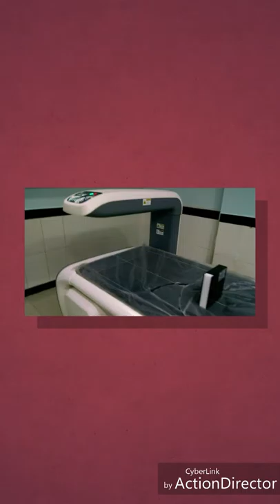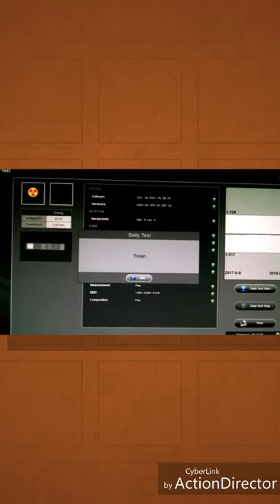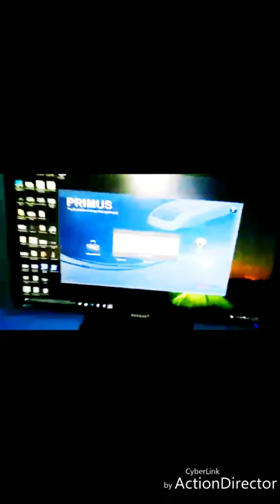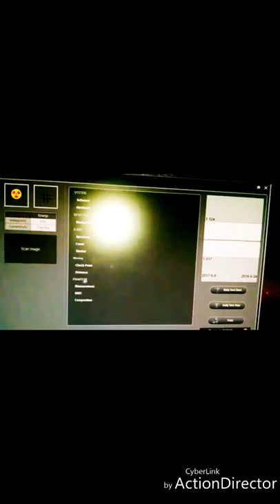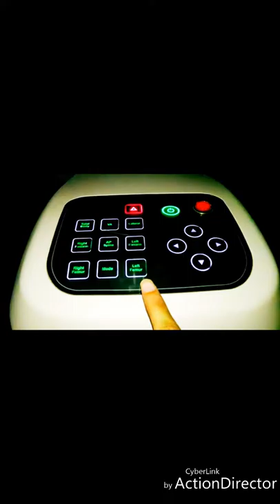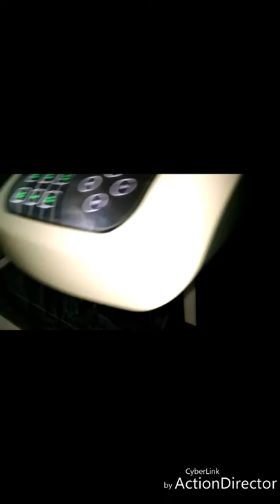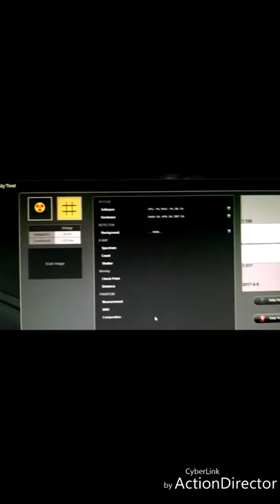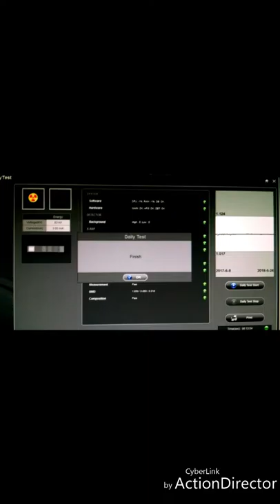"Topic : *DEXA SCAN* About Dexa bone scan.What is Dexa scan Full mean of Dexa Dual energy x-ray ..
30 may 2018

"DEXA SACN INCHARGE"
_MARIAMEMON_

Topic : *DEXA SCAN*
About Dexa bone scan
What is Dexa scan
Full mean of Dexa
Dual energy x-ray machine ..
Number of test
Total *206* bones test .
 **Nero fanbeem technology*
About *_TScore_* & *__Zscore__*
What is *osteopenia* & *osteoporosis*
Briefing about **bone cancer*